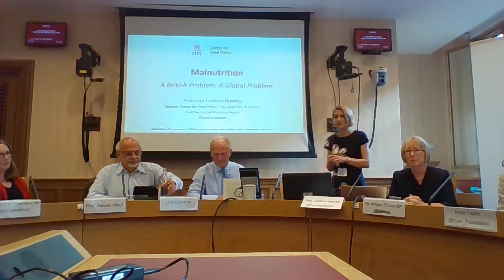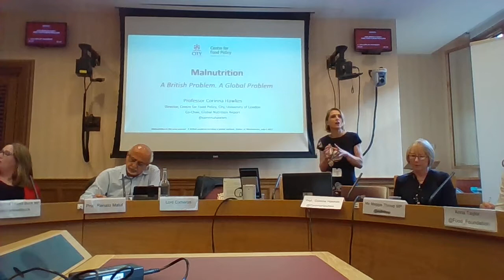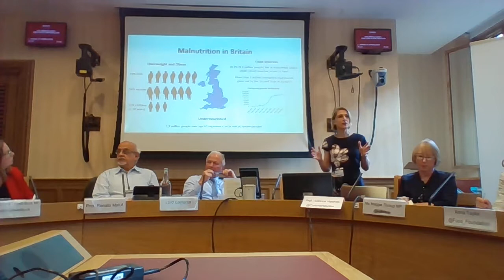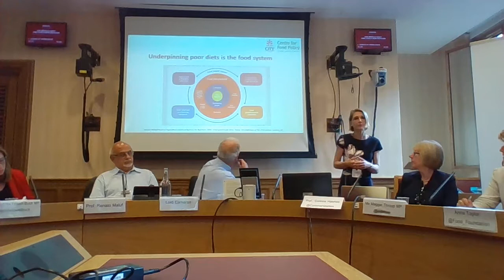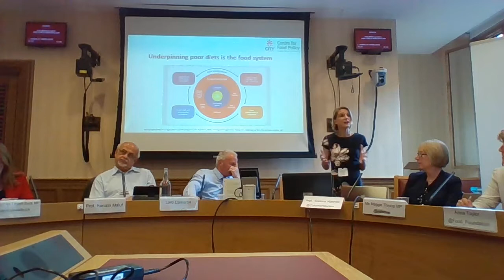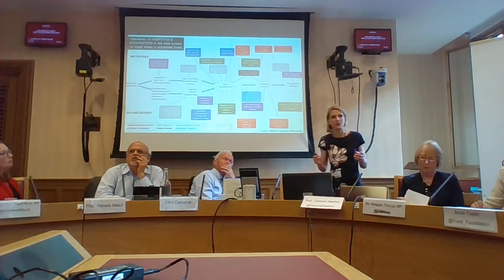UK & Global Malnutrition: the new normal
An event chaired by Lord Ewen Cameron which discussed the links between obesity, undernutrition and food poverty both in the UK and abroad.

This event was to highlight the need for international learning to support food and nutrition policy and ensure a global outlook for issues affecting all countries.